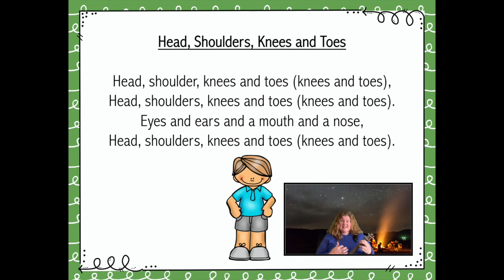Head, Shoulders, Knee, and Toes: Campfire Songs for Elementary Students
Head, Shoulder, Knees, and Toes is fun song to get your students moving!  Most kids know the first verse, but the other verses are just as fun to move to and sing!

Tonal content: Major tonality
Rhythm content: Duple meter